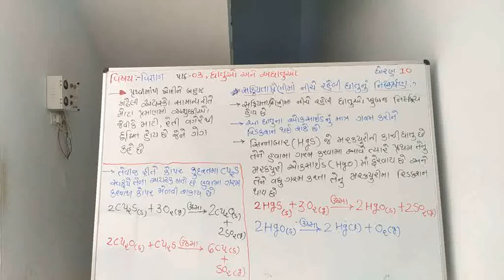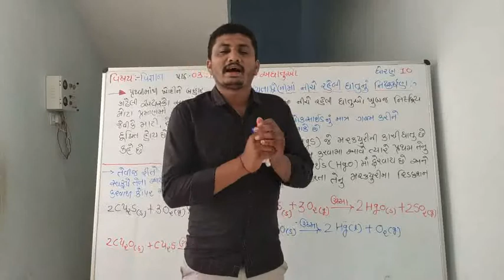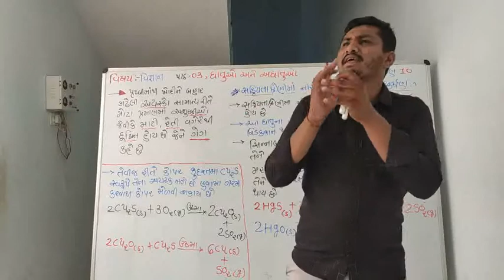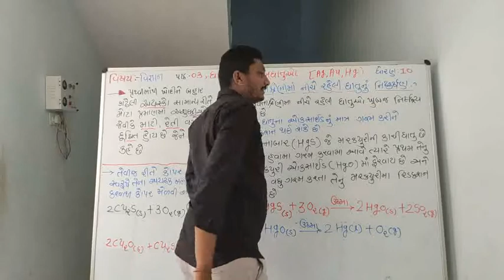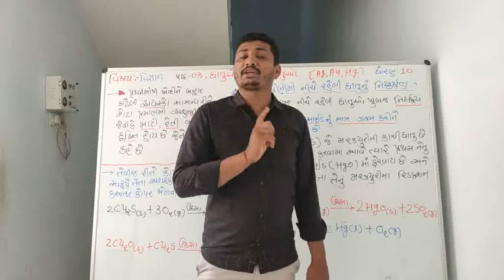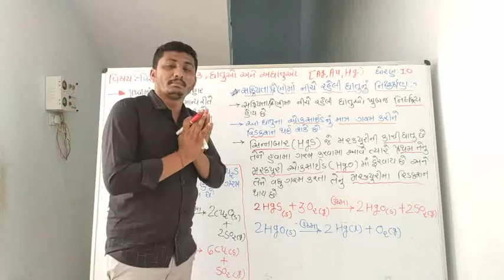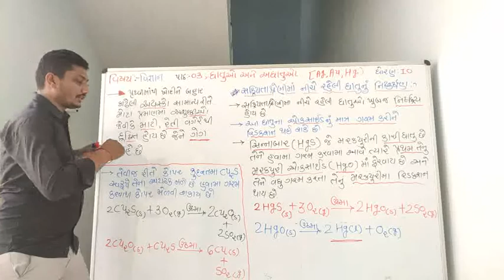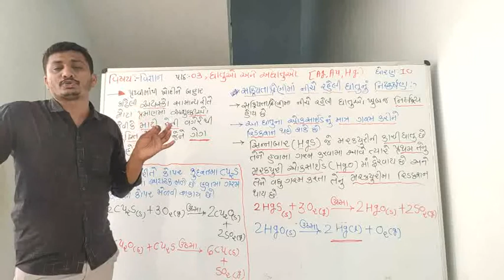ધાતુઓ અને અધાતુઓ વર્ગ- 15 by Nirmalbhai parmar